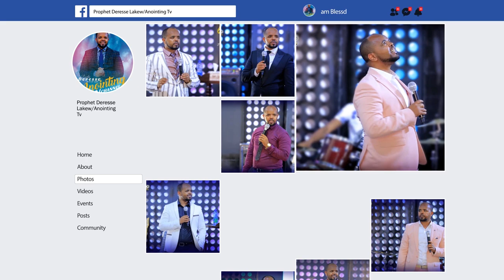አሳዛኝ...ከአደገኛ የሀሞት ጠጠር...||MAN OF GOD PROPHET DERESSE LAEKW